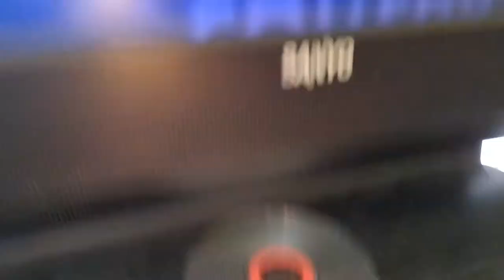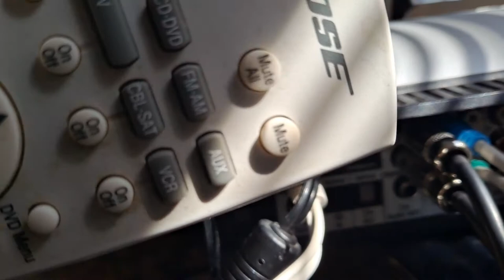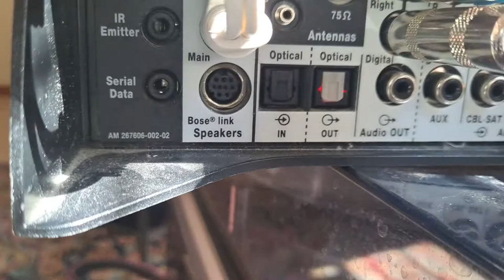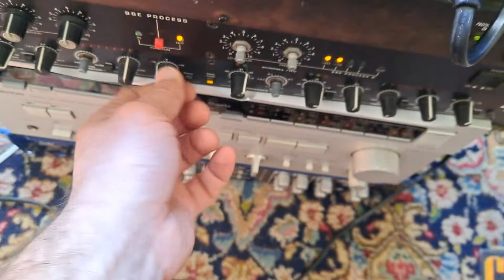bose lifestyle 18 pre amp without bose speakers